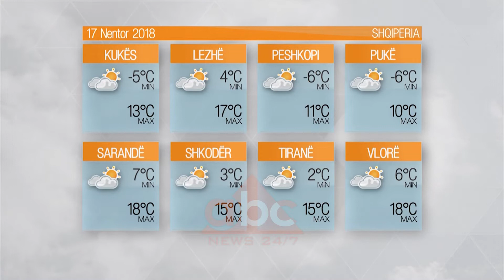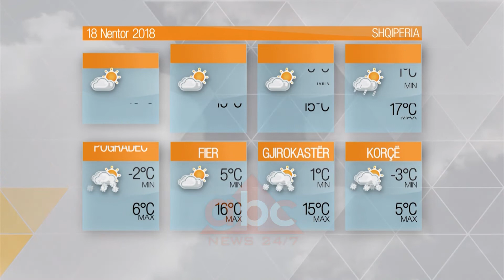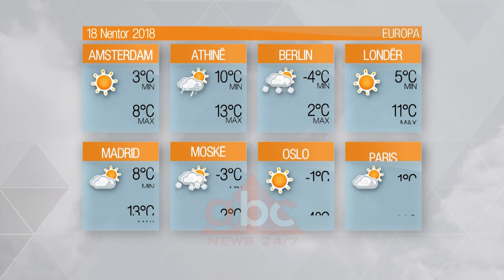Moti – E shtune, 17 nëntor 2018 | ABC News Lajme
Sipas MeteoAlb gjatë paradites, vendi ynë mbetet në ndikimin e kthjellimeve dhe vranësirave të shpeshta, ndërsa pasditja sjell shtim të vranësirave kryesisht në rajonin verilindor - juglindor duke rrezikuar reshje të dobëta shiu e dëbore. Gjatë natës pritet shtrirje e vranësirave të dendura në të gjithë territorin./abcnews.al